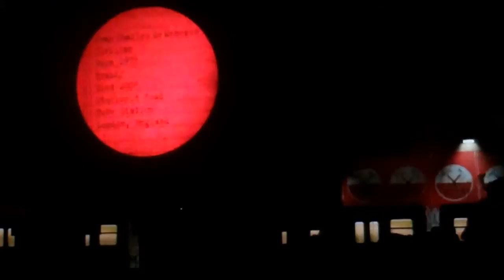June 3, 2012 Xcel #1